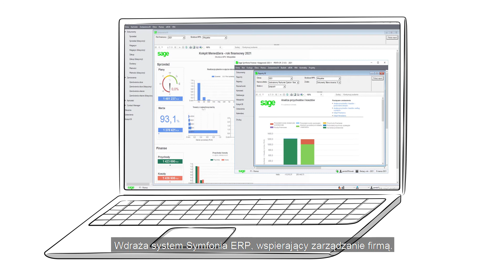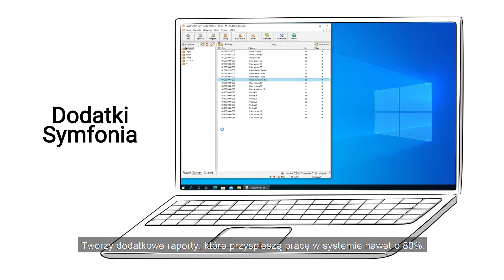Animacja dla PENTA o skutecznym wsparciu IT dla firm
PENTA to firma IT, która od ponad 25 lat świadczy kompleksowy outsourcing zapewniając klientom obsługę IT na najwyższym poziomie. Przygotowaliśmy dla niej animację wektorową, która opowiada o tych usługach.

Dlaczego taka forma reklamy?
Animacja pozwala w 1-2 minuty opowiedzieć, jak działa nasz produkt, czym wyróżnia się podejście naszej firmy i dlaczego miałoby to interesować naszego klienta.

Coraz więcej firm z branży technologicznej decyduje się na animacje. Więcej piszemy o tym w tym artykule